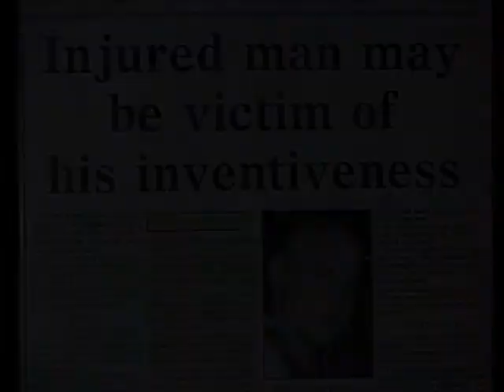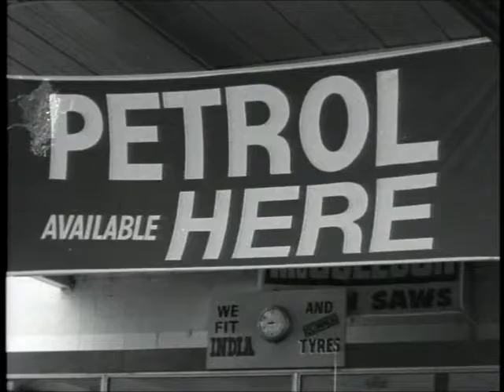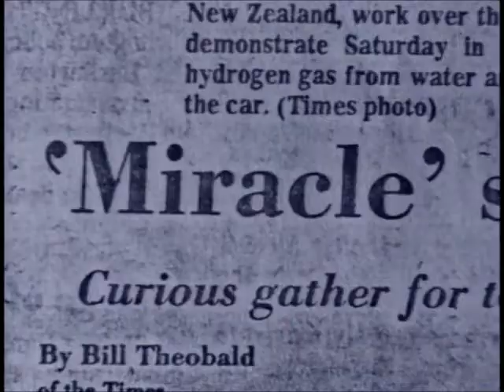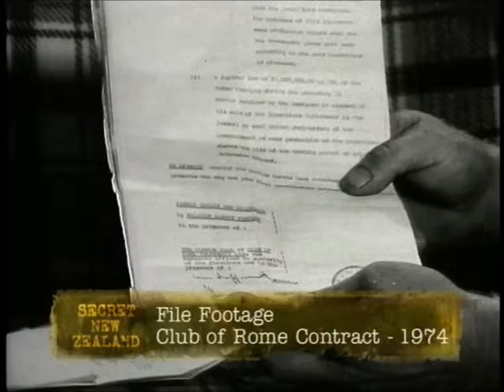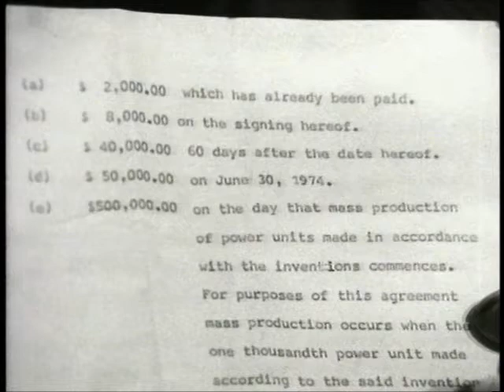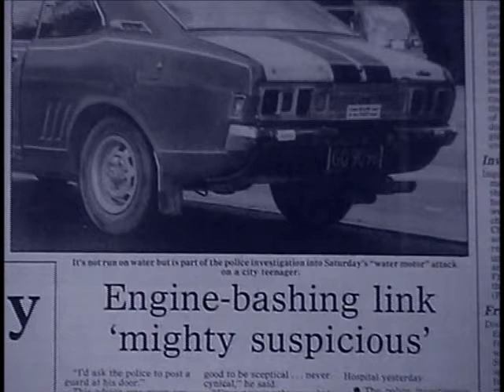WATER POWERED ENGINE - Secret New Zealand.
This episode of Secret New Zealand details the dark side of energy suppression. 3 separate kiwi inventors, 3 separate solutions to the same problem. Malcolm Vincent, Archie Blue and Dylan Whitford all believed they'd hit the jackpot finding a way to make a car run on water but each was to find his dream bought ridicule or bankruptcy or violence into their lives.